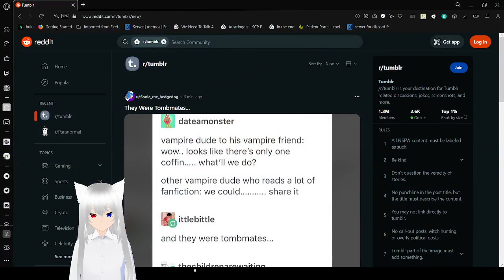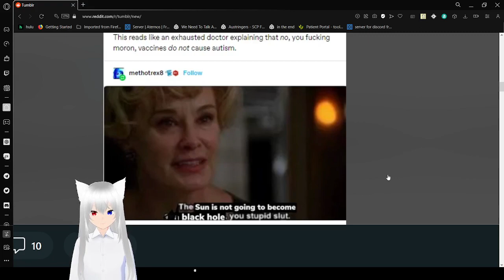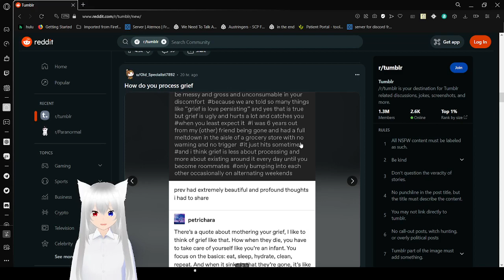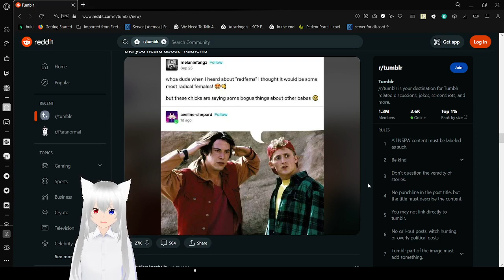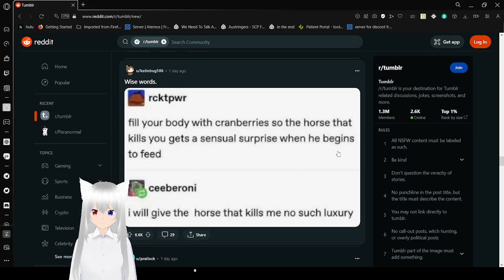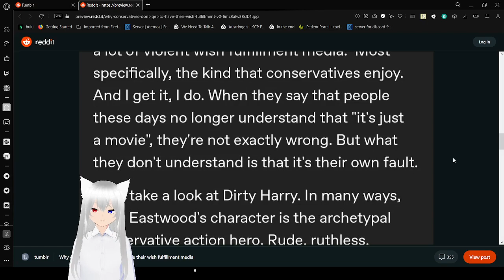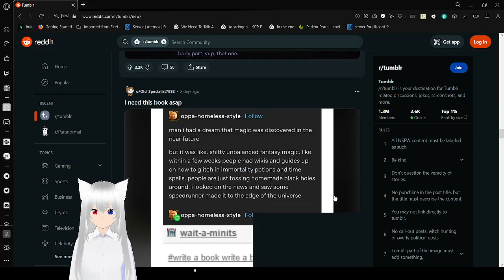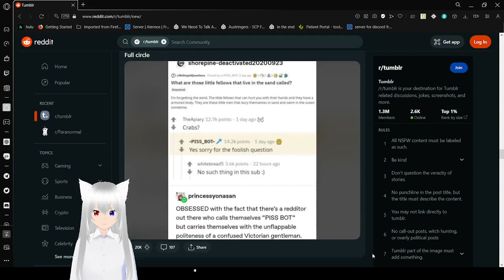Haku tumbles again, stop her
dang almost cried way too early